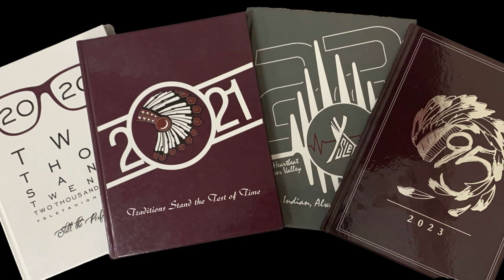KNDN Weekly Announcements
Weekly Newscast for Ysleta High School.